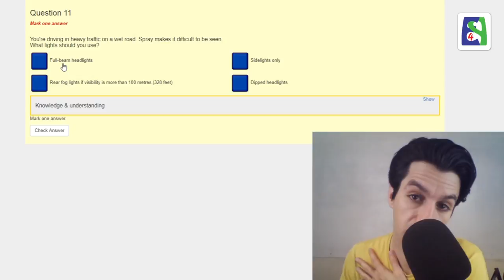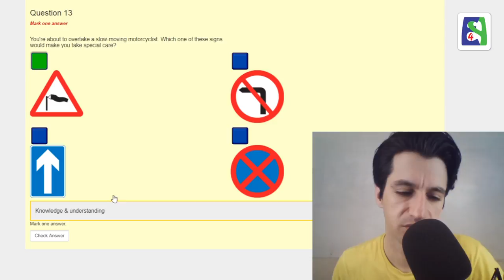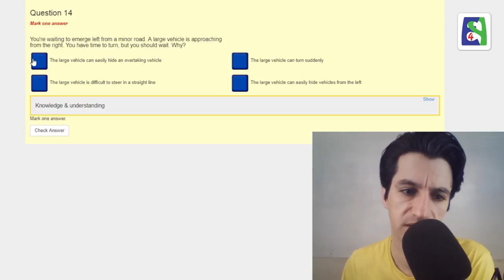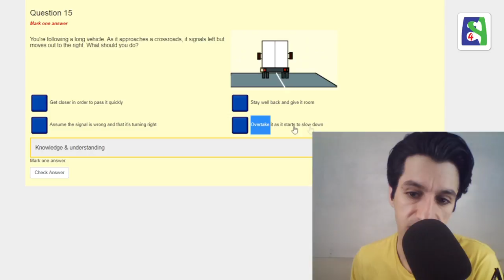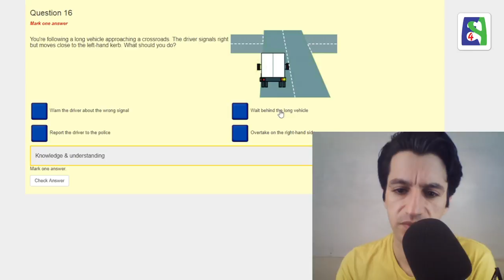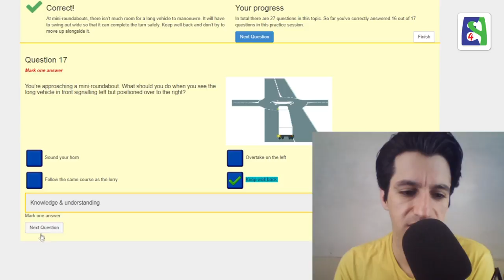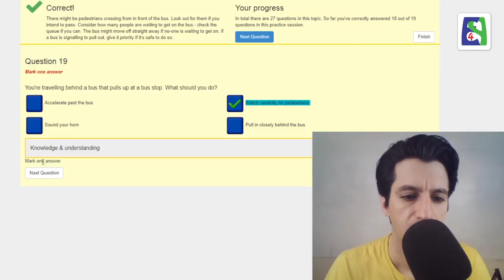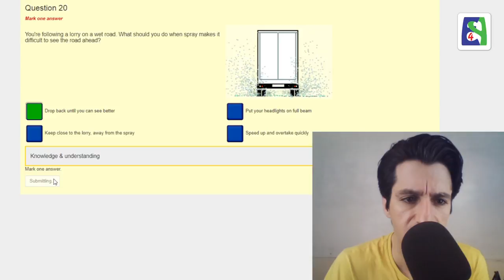آموزش کامل آزمون آیین نامه رانندگی در انگلستان بخش ۷ پرسش ۱۱ تا ۲۰ Other types of Vehicle Part 2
آراد

Other types of Vehicle Part 2

Skype: english4persians